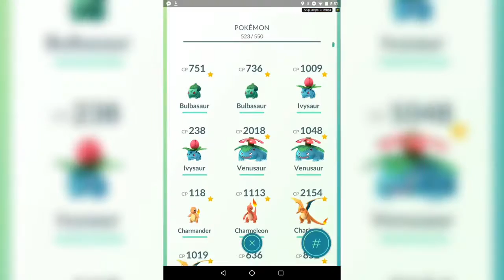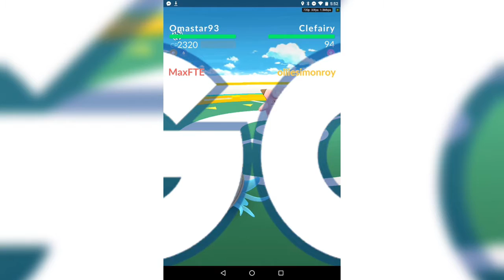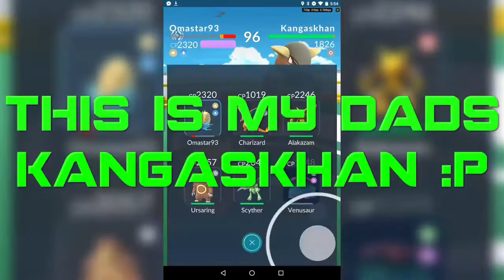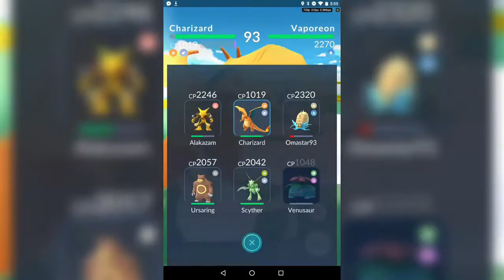Pokemon GO Level 6 Gym Battle (Just a test)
just a test to see if you guys like this stuff or not :)
if you want more let me know

Twitter; @MaxFTE
Snapchat; maxfte